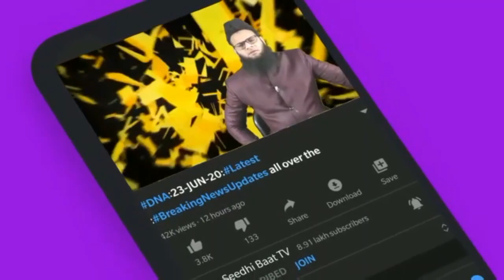PrimeTime:E28/7/21:5 Bacchaun par Inam:Church:Rakesh:BadUnwani:Engeneering:UmarKhalid:RavishKumar